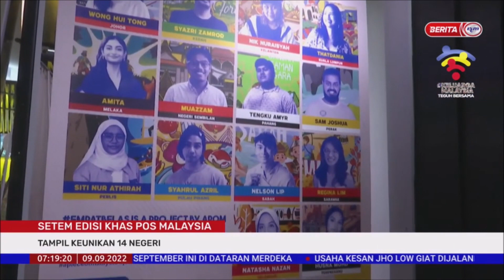9 SEPT 2022 –BERITA PAGI-SETEM EDISI KHAS POS MALAYSIA TAMPIL KEUNIKAN